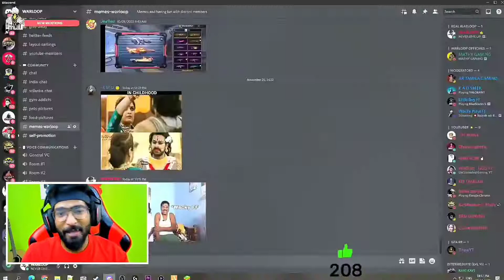Warloop 💥 Oi Gaming 💥 Little boy 💥 Wacky Bro 💥 FUN MOMENTS 🤣😂 Face came live